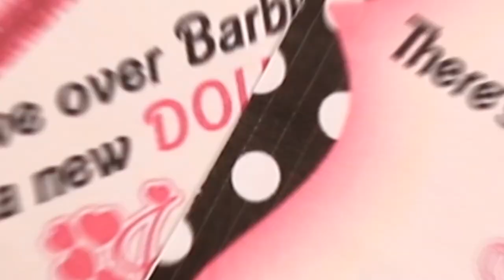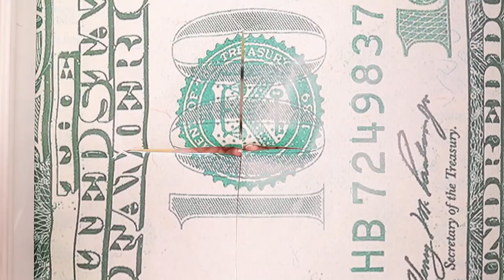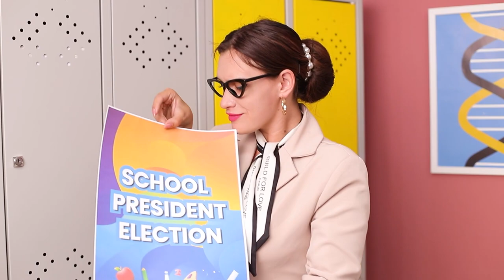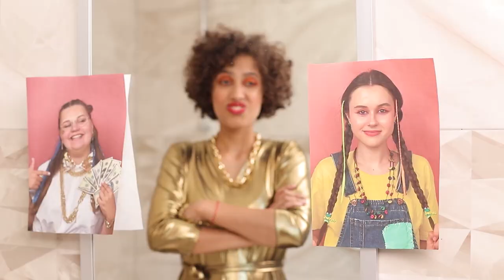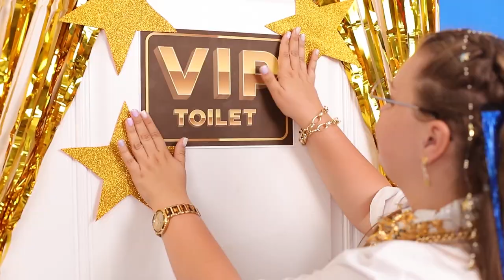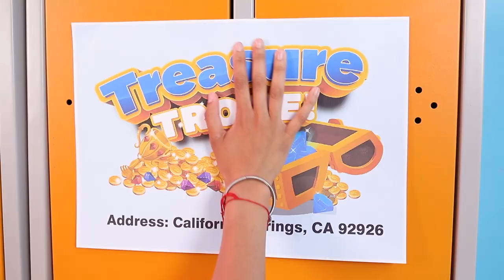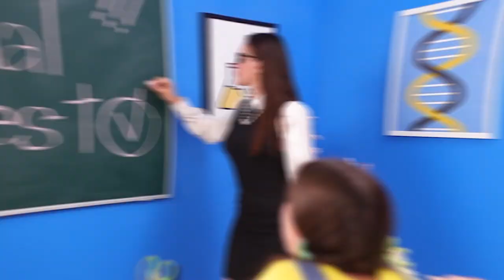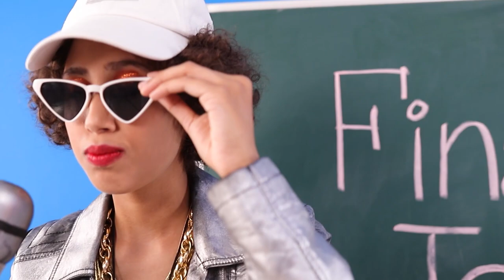Zengin vs Yoksul vs Giga Zengin Kız/ Bebekler Canlanıyor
Oyuncak bebeklerinizin canlanmasını ve sizinle gerçekten oynamasını ister misiniz? Cevabınız evet ise, yeni videomuzu izlemeyi deneyin, kesinlikle beğeneceksiniz!